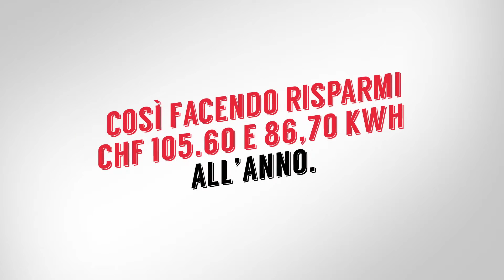ENERGY CHALLENGE 2016 – Melanie Winiger vs Sebalter – Teebeutel Challenge